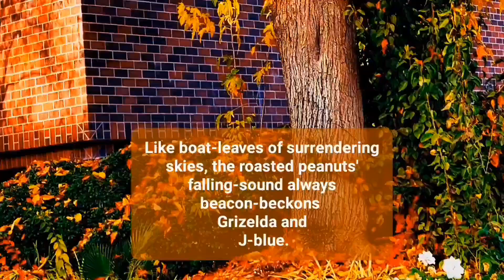autumnal Reawakenings enhance our heart-healings. Sober sombrero'd and Clean starred.